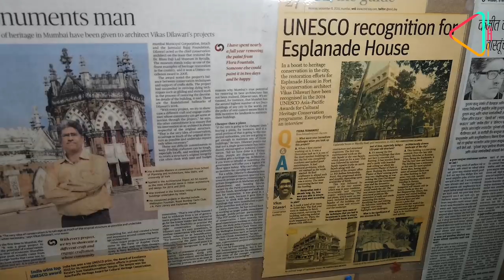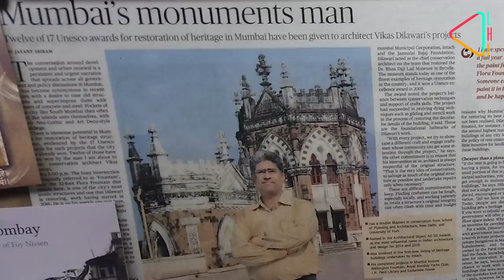Conserving Mumbai's Heritage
He is described as 'Mumbai's Monuments Man'. Award winning conservation architect Vikas Dilwari tells us what it took to restore some of Mumbai's iconic buildings...